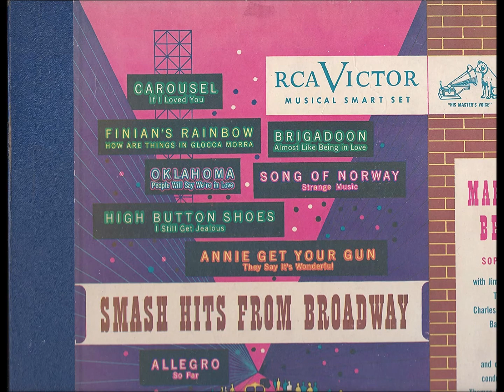Marion Bell – How Are Things in Glocca Morra?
Smash Hits from Broadway Shows (1948). Music by Burton Lane and lyrics by E.Y. Harburg. Orchestra conducted by Thomas Lender Jones. Written for the Broadway show Finian's Rainbow (1947).